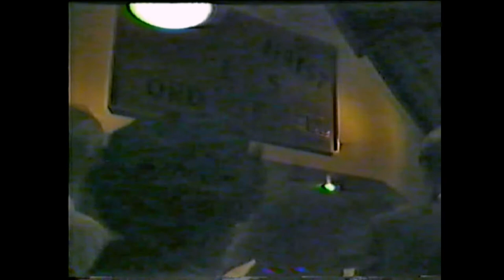Steve Baptism Short